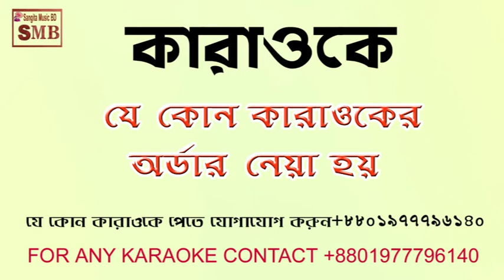Tumi Kokhon Ese Dariye Acho Karaoke,তুমি কখন এসে bangla karaoke|deshi karaoke,bd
Welcome to Sangita Music BD Tumi Kokhon Ese Dariye Acho  Karaoke
this channel